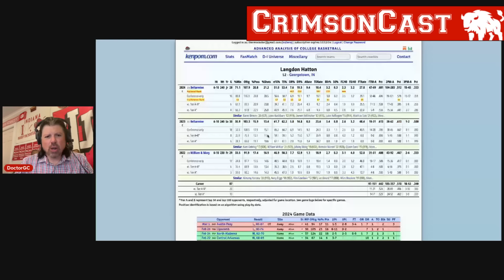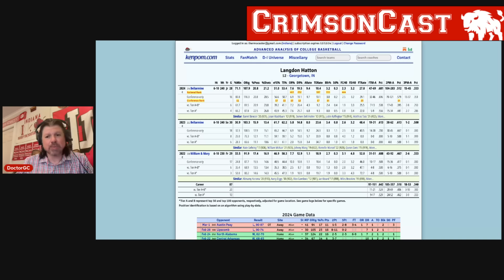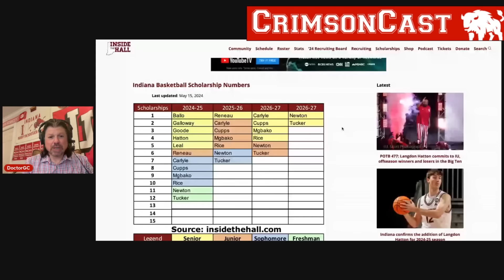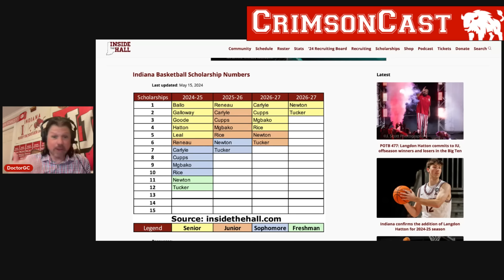Ep 1094 - IU Signs Another Player, Bloomington Restaurants, and Listener Questions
New podcast! GC goes solo on this one, and tackles the Langdon Hatton acquisition, the open scholarship left, and some larger questions regarding player devleopment and the portal. We also tackle some items on the Bloomington restaurant scene, the current state of the NCAA's legal woes, plus questions about a college basketball video game and the Indy 500.